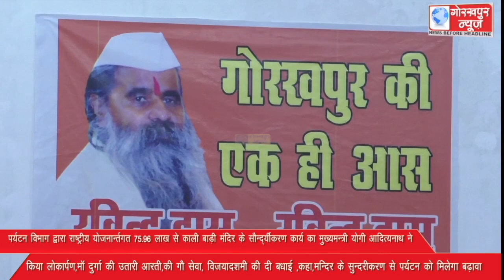पर्यटन विभाग द्वारा राष्ट्रीय योजनान्तर्गत 75.96 लाख से काली बाड़ी मंदिर के सौन्दर्यीकरण कार्य का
पर्यटन विभाग द्वारा राष्ट्रीय योजनान्तर्गत 75.96 लाख से काली बाड़ी मंदिर के सौन्दर्यीकरण कार्य का मुख्यमन्त्री योगी आदित्यनाथ ने किया लोकार्पण,मॉ दुर्गा की उतारी आरती,की गौ सेवा, विजयादशमी की दी बधाई ,कहा,मन्दिर के सुन्दरीकरण से पर्यटन को मिलेगा बढ़ावा